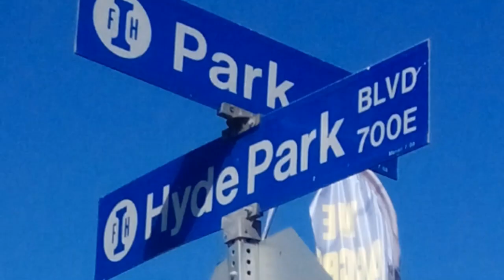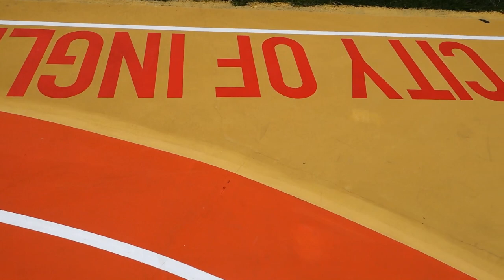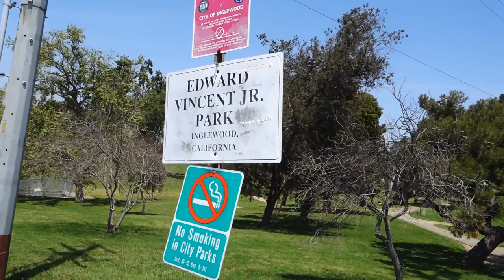Centinela Park Hood Stories And Visualizer PT.1